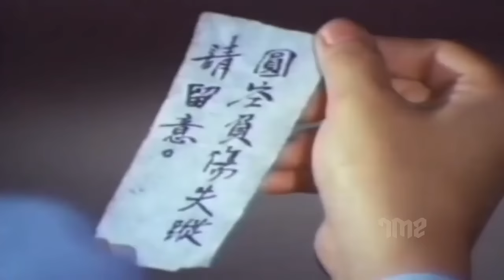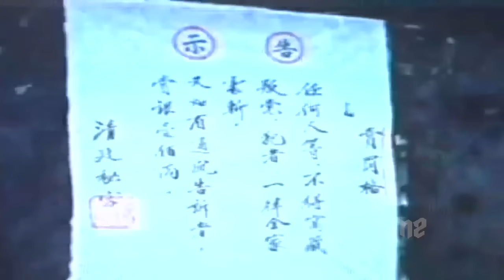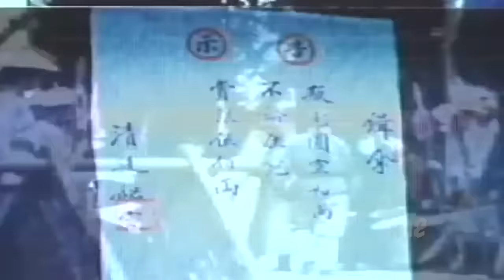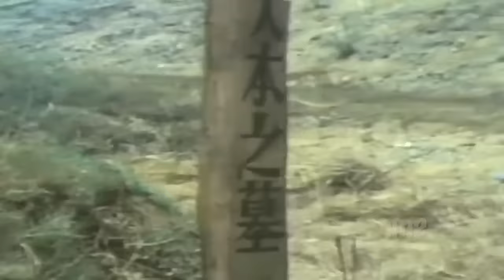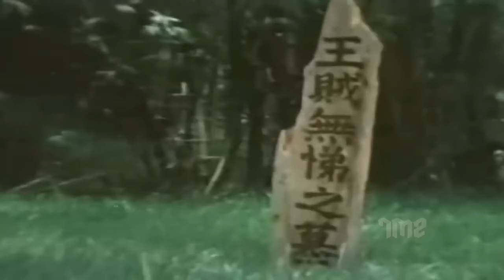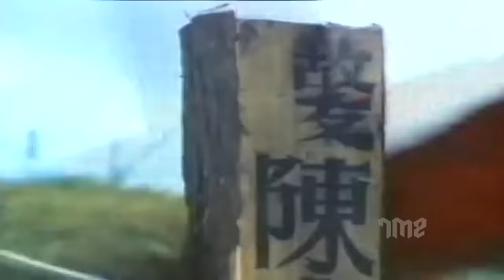The Kung Fu Raid ¦¦ Best Chinese Action Kung Fu Movie in English